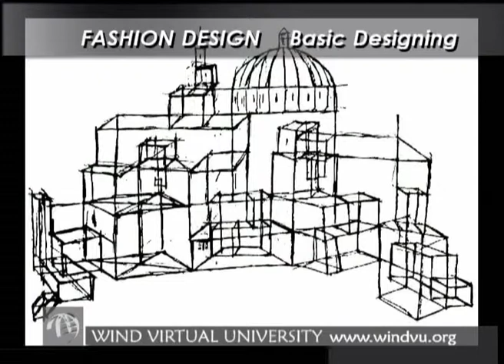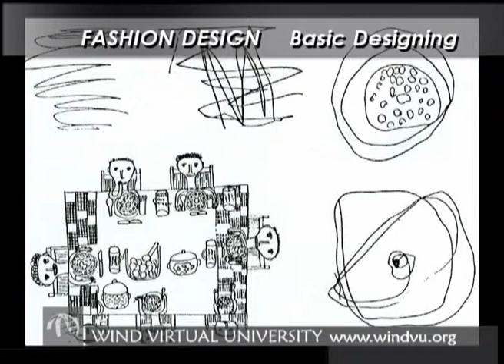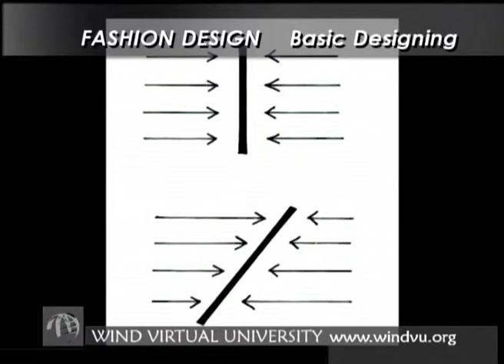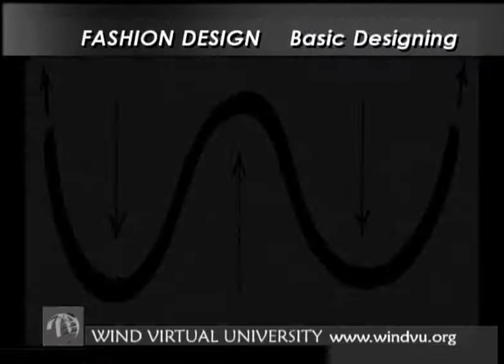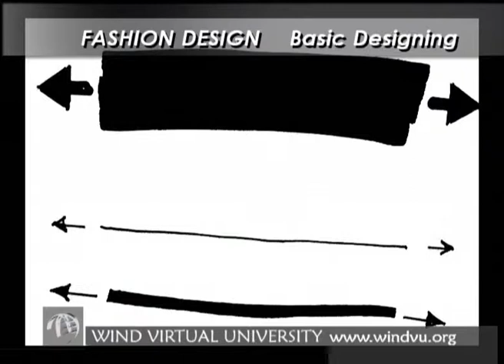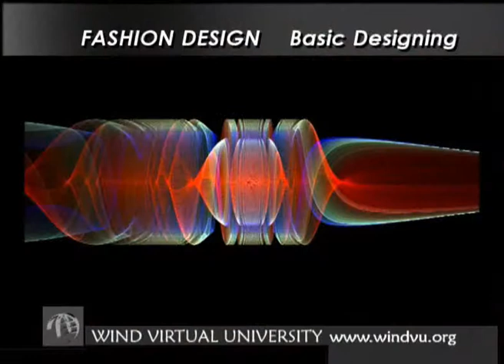3/74 (Basic Design)